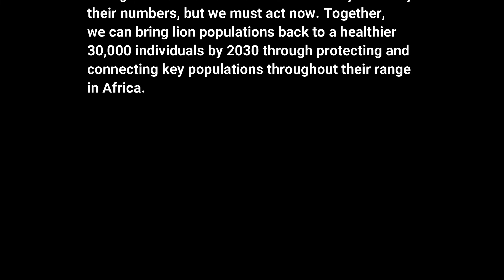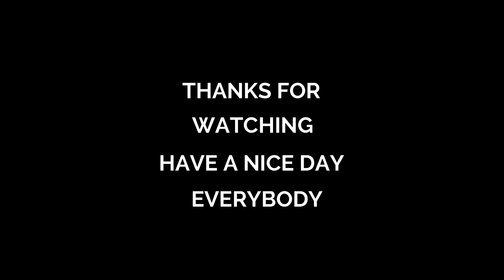Funny and Cute Lion Videos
Hi everyone

I made the video in the hope of being able to share my laughter and happiness with the audience.
So, don't forget to smile or laugh everyday
Its not my own video. And if you want to put your clip video in this channel, you can also DM to my Instagram account.